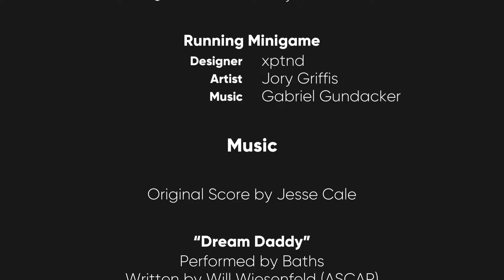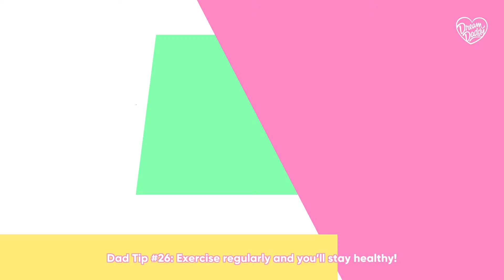Dream Daddy Finale: Hugo w/Commentary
Dont blame me, I'm using Dunkey's Wii Steering Wheel to play